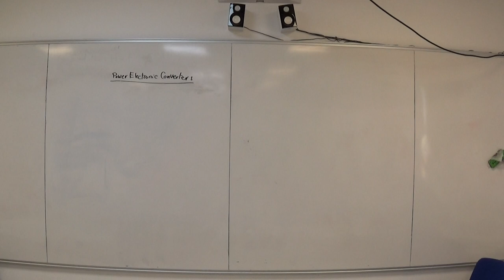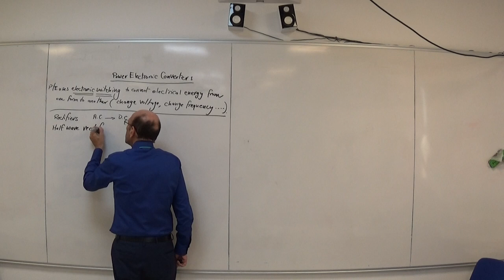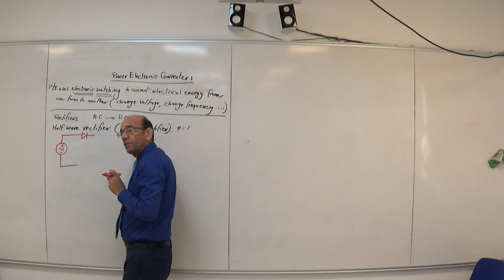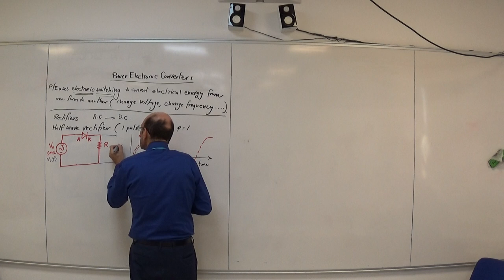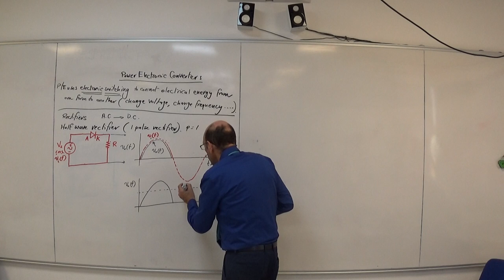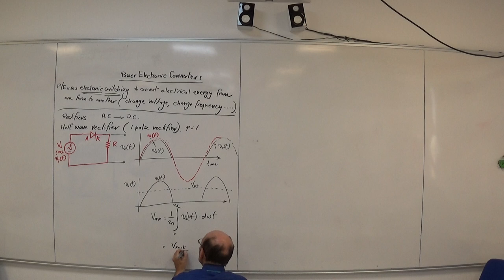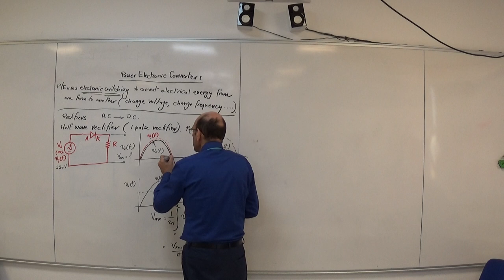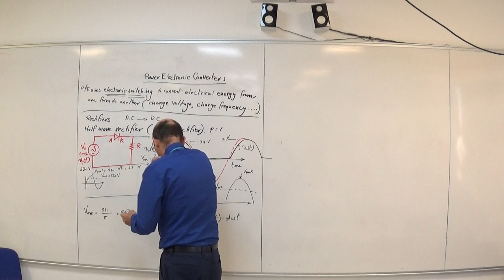The Half Wave Rectifier (or 1 pulse rectifier) feeding a resistive load, 27th July 2022